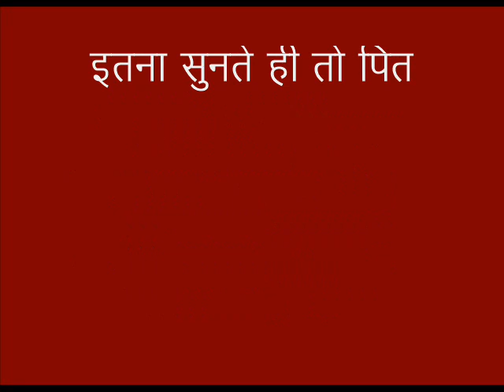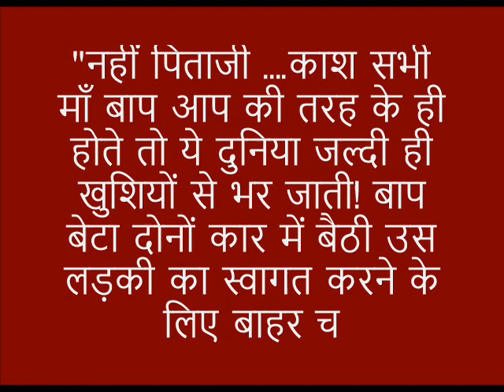सही सलाह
We upload new videos almost everyday. We would be highly obliged!

हम हर दिन ही नए वीडियो अपलोड करते हैं. कृपया अपने दोस्तों के साथ भी सांझा कीजिये.